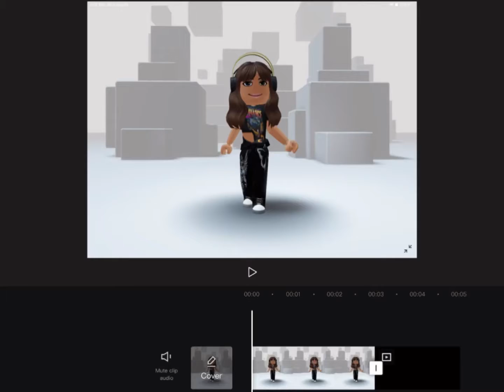This is not my Idea￼😝￼kk